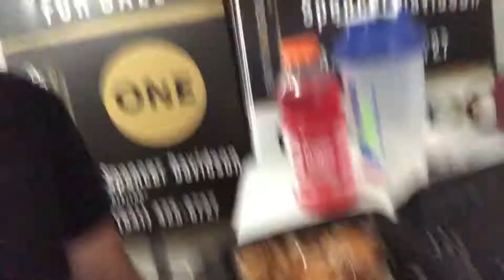The Biggest Mistake I’ve Made In Business | Daily Vlog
Spencer Davidson takes your thru his busy day filled with appointment prep, phone calls, and listing appointments. Also shares his biggest mistake he’s been making the past 3 years in his business!